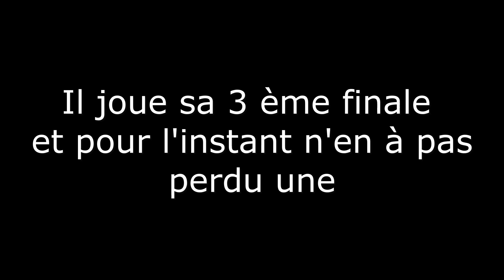Finale du TMC de Meytet contre G.Chau... (30 VS 15/4)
Salut tout le monde c' est Alius !

Aujourd'ui nouvelle vidéo sur ma finale du TMC de Meytet qui s'est déroulé le 18 septembre !

Merci beaucoup à tout ceux qui le feront

Mon instagram : Alius_ytb
Mon tik tok : Aliusytb
Mon tweeter : Alius_YTB
Mon Chess: AliusYTB

(je force un peu non ? ... on est d'accord)